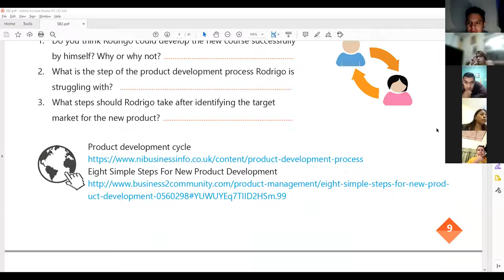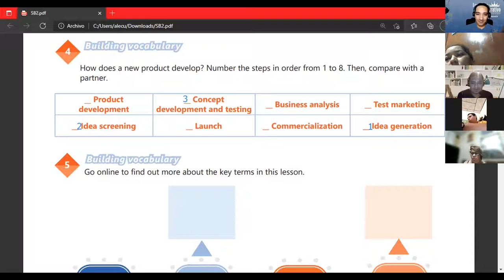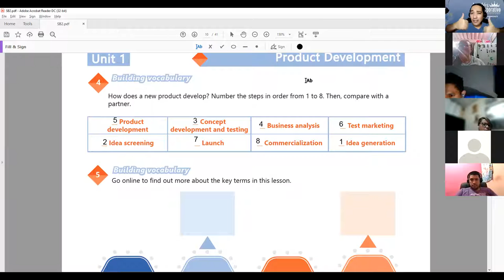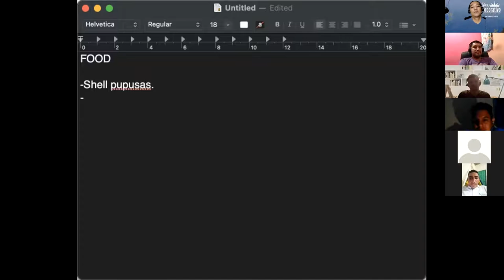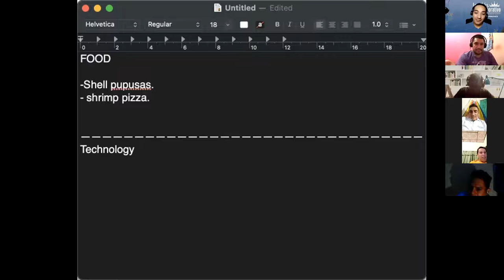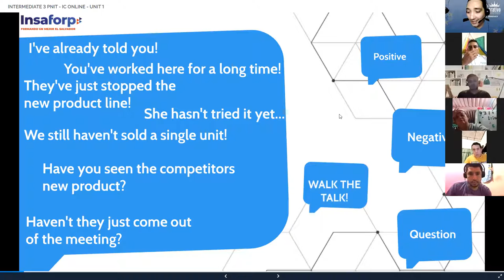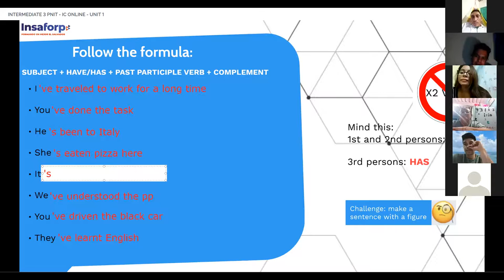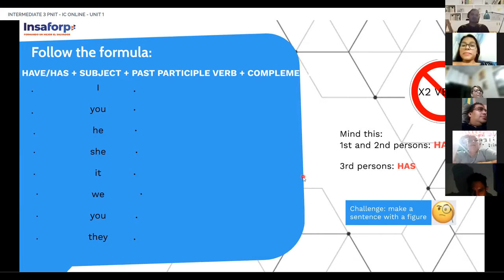Ingles Corporativo-VIDEOCONFERENCIA #2 HOW TO USE THE PRESENT PERFECT